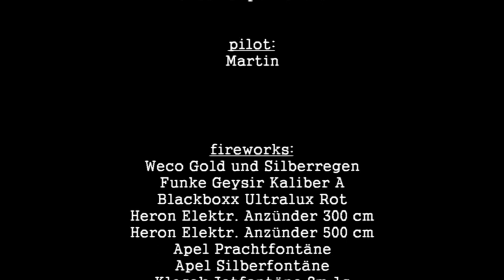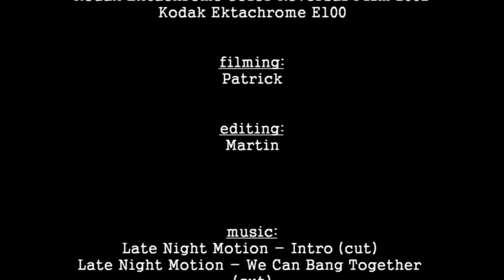Fireworks and Kites - analog capture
Brought three special and different things together in there: fireworks, kites and analog photography/filming.

I have to admit that the quality of this Super 8 Film is not the best (way better quality is possible with Super 8), but we had some fun with our special project.

Nowadays in times of more and more digital things you really notice that there also is a rising interest in analog things. I can understand that…